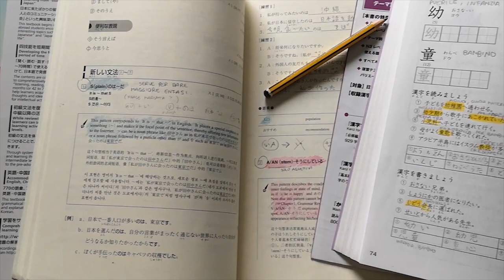Scuola in Giappone: le prime settimane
In questo video voglio fare un resoconto delle prime settimane di scuola in Giappone.